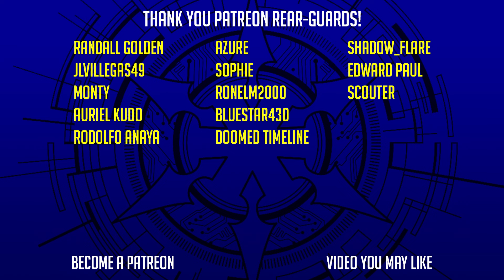Victory Grandpa Restander【DZ-SS04】